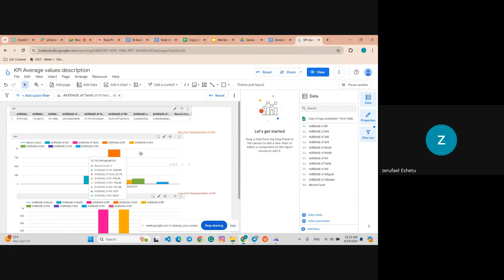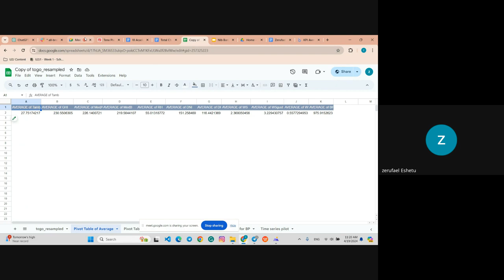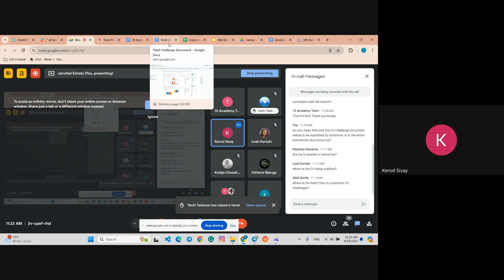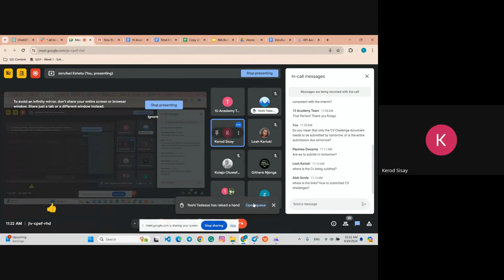U2J 1 W1D5, Standup